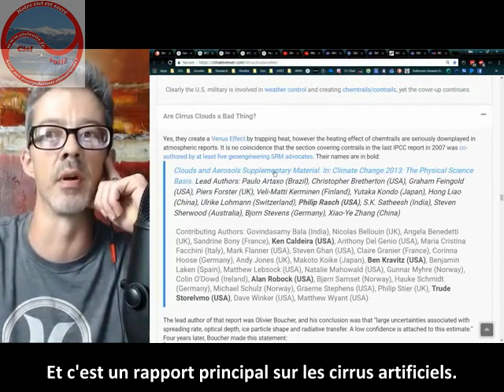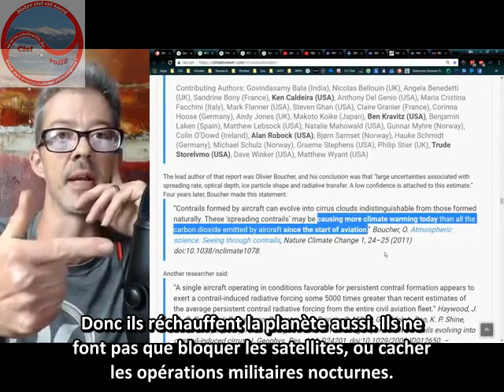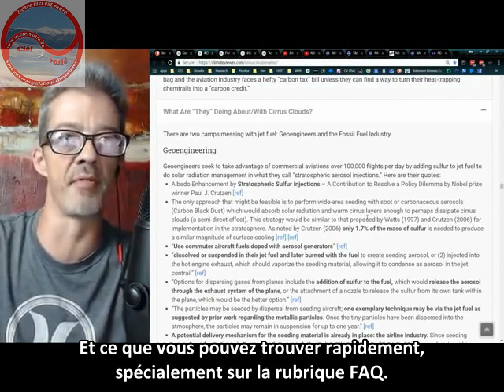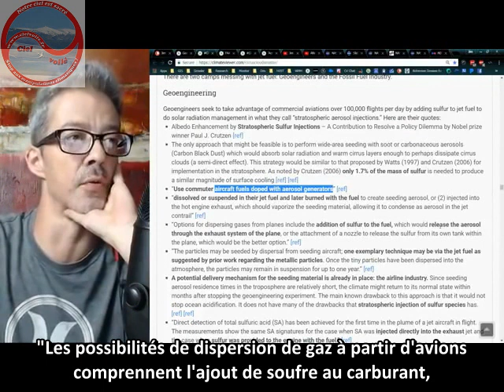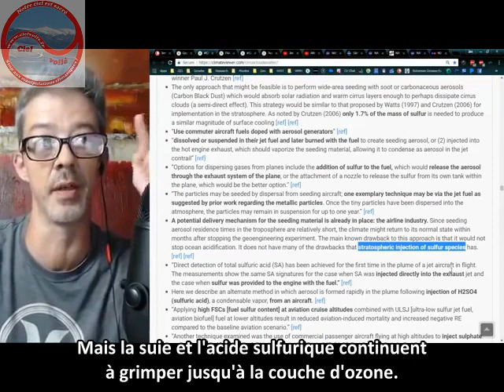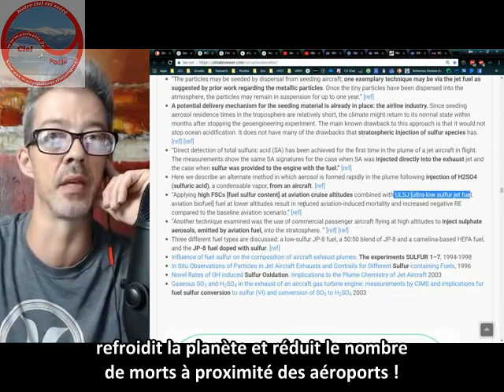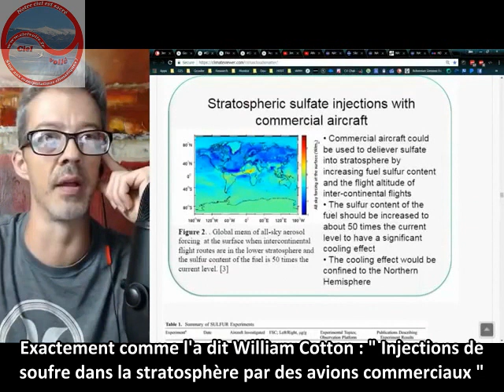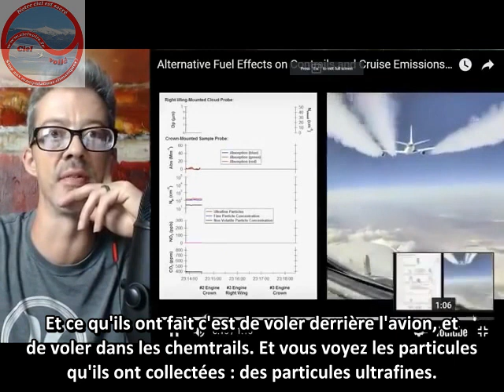Acide sulfurique ajouté au carburant d'avion